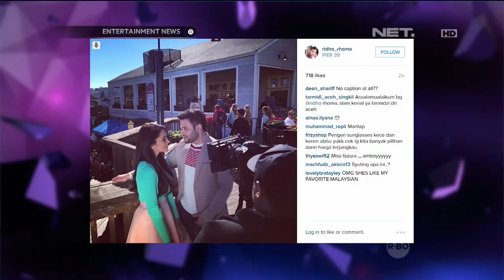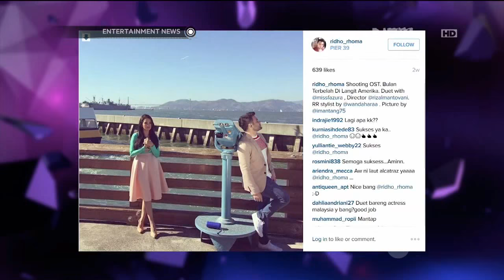Cerita Pertemanan Ridho Roma dan Fazura yang Semakin Dekat